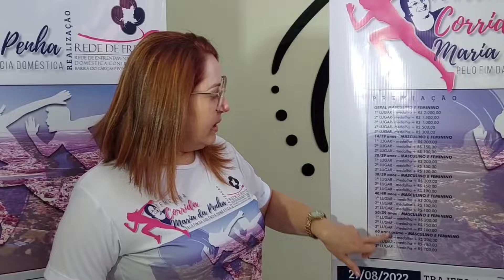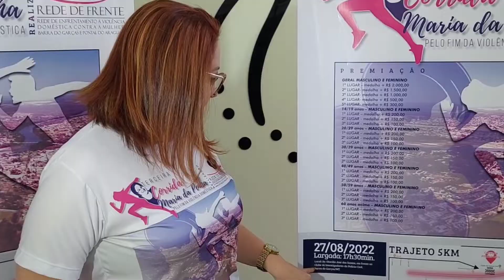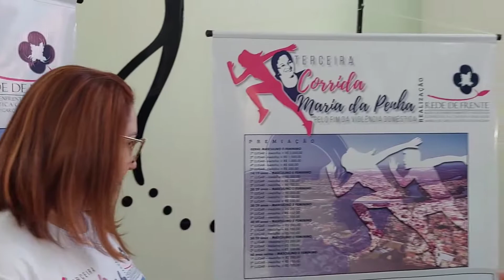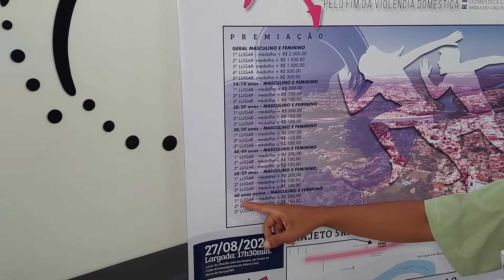Inscrições abertas para Corrida Maria da Penha em Barra do Garças dia 27/8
Atenção atletas e praticante de uma vida saudável vem aí mais a terceira edição da Corrida Maria da Penha na cidade de Barra do Garças, no Mato Grosso, com mais de 16 mil reais em premiação.

O evento é organizado pela Rede de Frente, com a participação da defensora Pública Lindalva de Fátima Ramos e diversos patrocinadores, entre eles, a rede Magalu, Magazine Miranda, que está incentivando o projeto de combate à violência doméstica contra a mulher.

Acompanhe detalhes sobre as inscrições aqui com o site Araguaia Notícia